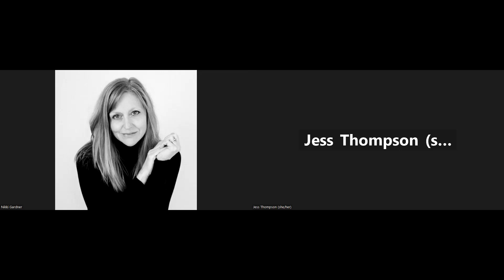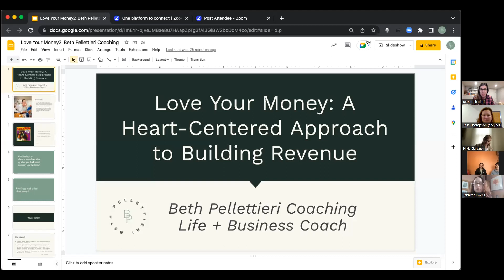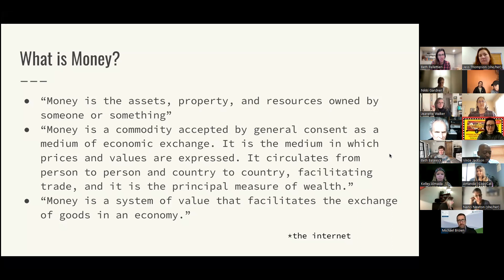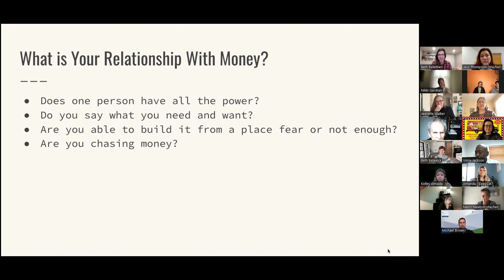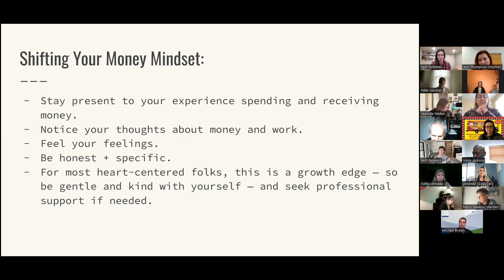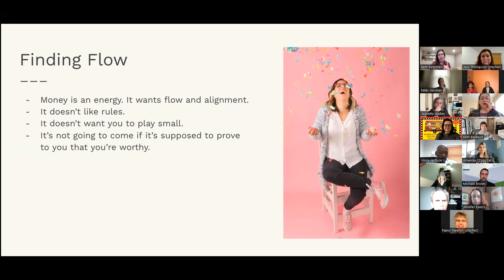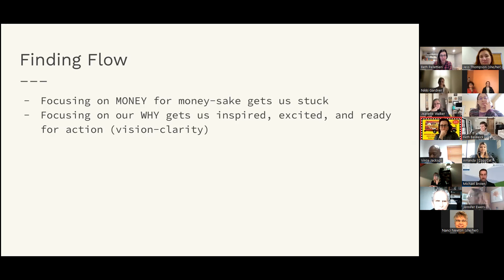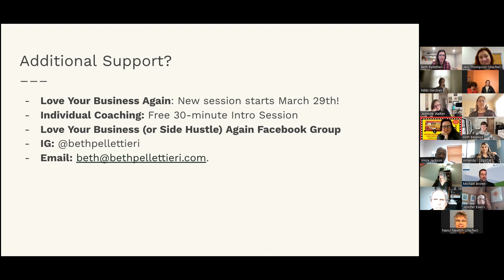Link/Learn with Beth Pellettieri - Love Your Money: A Heart-Centered Approach to Building Revenue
Gain strategies for noticing your money mindset blocks;
Learn mind-body techniques for shifting your relationship with money;
Gain confidence to use heart-centered approaches to build revenue in your business; and reconnect with pleasure and play to bring prosperity to your business in 2023.

About Beth:
Beth Pellettieri, MPH, is a Certified Martha Beck Life Coach. She helps small business owners step out of the day-to-day hustle and back into confidence and clarity. Beth’s clients leave coaching feeling excited, fulfilled, and ready to implement a soul-driven process for prosperity and success. Beth runs a group coaching program called Love You Business Again and provides support to the Cooley Dickinson Hospital hospice team. She’s completed additional training on management, mindful self-compassion, and overcoming fear and money blocks. You can learn more about her work at bethpellettieri.com or on Instagram @bethpellettieri.